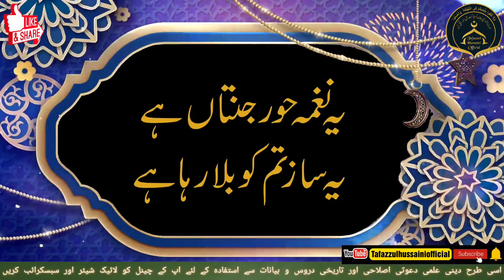Namoos e Mustafa SAW par sara jahan bhi qurban By Maulana Syed Tafazzul Hussaini Aurangabad MH India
Short clip Namoos e Mustafa SAW par sara jahan bhi qurban
Weekly Dars e Qur'an Surah Al Kausar Part 9 By Maulana Syed Tafazzul Hussaini Aurangabad Maharashtra India

Place: Toti ki masjid Aurangabad

Topics covered

Muhammad Mustafa SAW Ki Namoos par Sara Jahan qurban kiya ja sakta hai

Tahaffuz e Namoos e Risalat mehez jazbati faisla nahi

Tahaffuz e Namoos e Risalat itna bada fareeza kiu hai